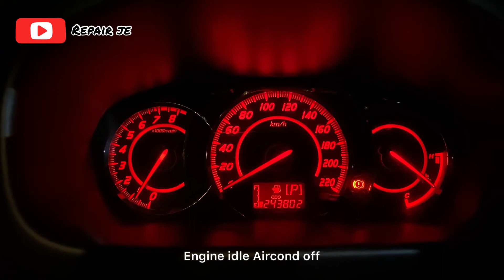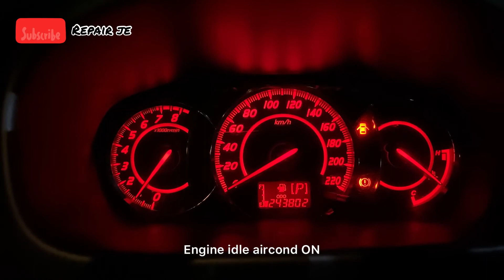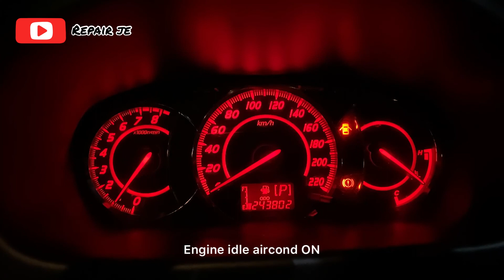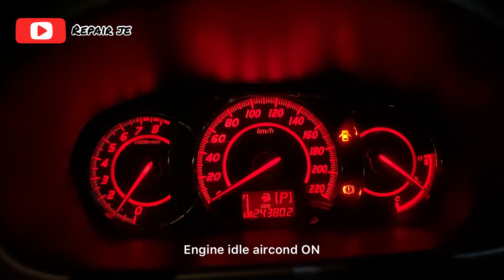#17 Myvi | Engine idling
Video ini sekadar perkongsian RPM semasa engine idle tanpa aircond ON dan OFF

Selamat menonton